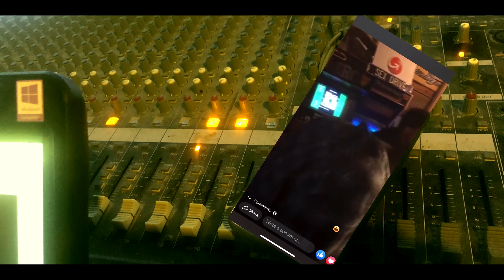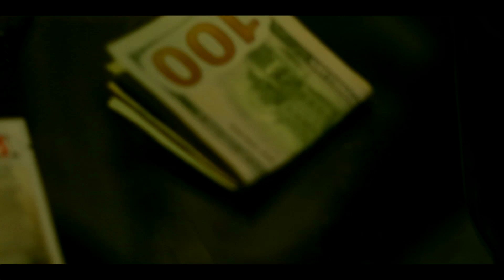Trappin x Ski G x Tattoo Wil x Rediculous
family shit salute